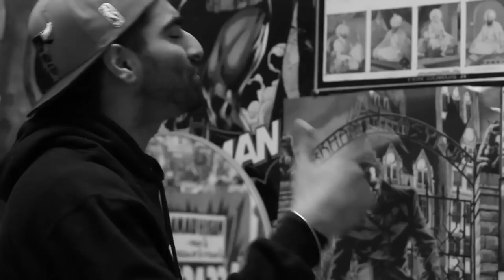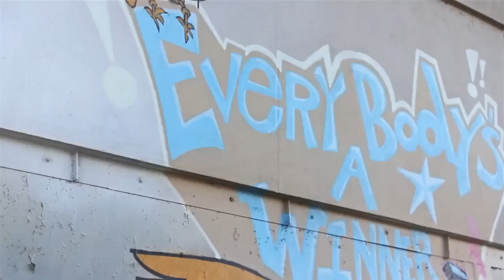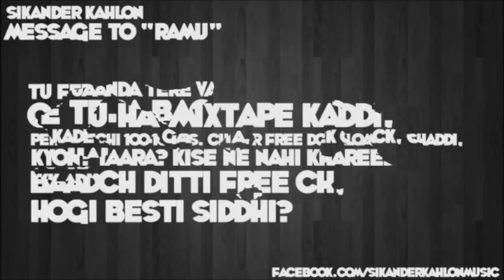Internet Police - Politician Swears on Live TV / Snake Dance / Kiddan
The Internet POLCE is back on shift.

KUTHI JANANI OF THE DAY
exclusive shiat ...